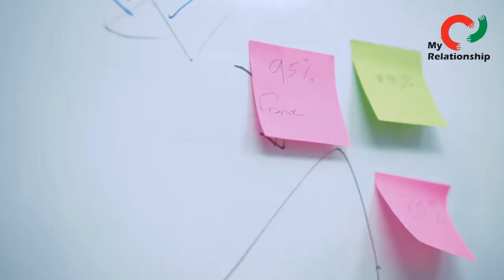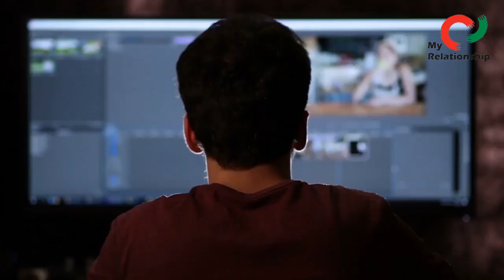What is your best friend like?